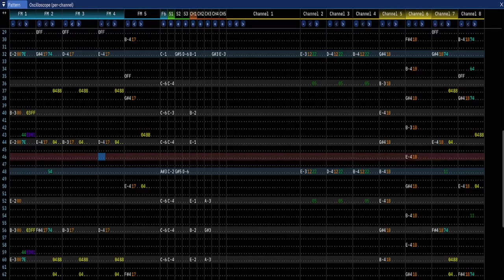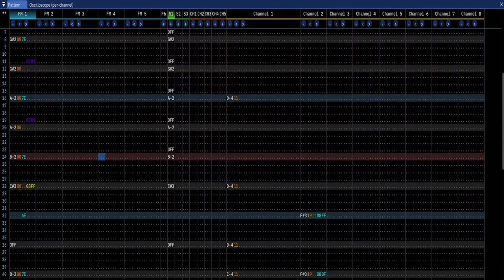LABYRINTH KNIGHTS OST: Crawlin' [YM2612 + SNES + Konami SCC + AY-3-8910]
tis spring break and I'm gonna enjoy every nanosecond of it

I came up with the final section of this song while sitting at a piano at like 1:30 A.M
stg I felt like Beethoven was sitting next to me and was taking us to the promised land of bangers